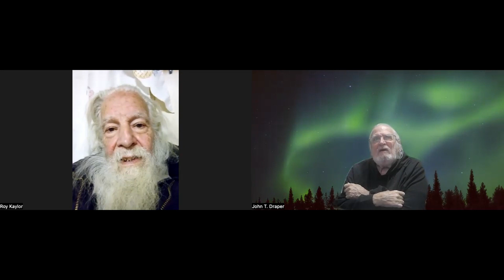Roy Kaylor interview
Dear Roy, thank you for sharing your remarkable story with us. As an electrical engineer, your contributions to the development of the power system aboard the Pioneer spacecraft are truly impressive. It's unfortunate to hear about the challenges you've faced in recent years, particularly the loss of your land in the Santa Cruz mountains. Losing your property must have been a difficult experience, and I hope that you are finding ways to move forward.

If you're open to it, there may be resources available to you that could offer assistance or support. Local advocacy groups or legal aid organizations may be able to provide guidance on your rights as a property owner or options for seeking restitution.

Above all, I want to offer you empathy and support as you navigate these challenges. You are a talented and accomplished individual who has made a significant impact in your field, and it would be a shame for your contributions to go unrecognized or unappreciated. Thank you for sharing your story with us, and I wish you all the best in your future endeavors.